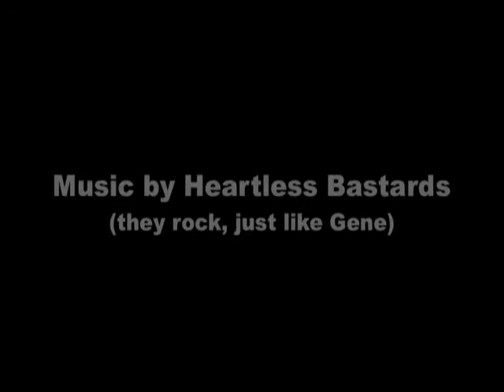Gene Higa Tip of the Week 9/14/09 - RESOLVE Blog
Top destination wedding photographer Gene Higa travels for about 10 weddings a year, and he shares one of the tricks he's learned to make sure you're always prepared to put your best foot forward, even if the worst happens.